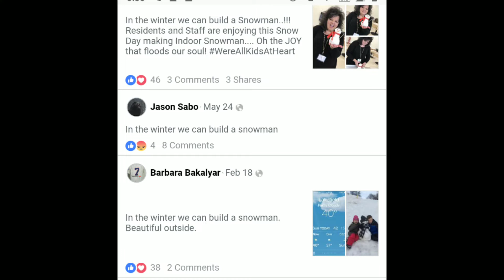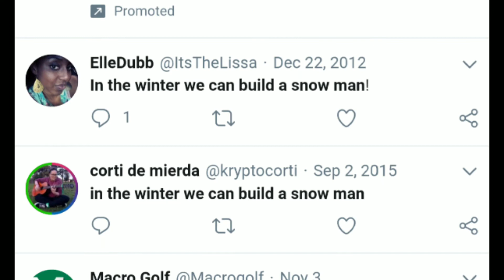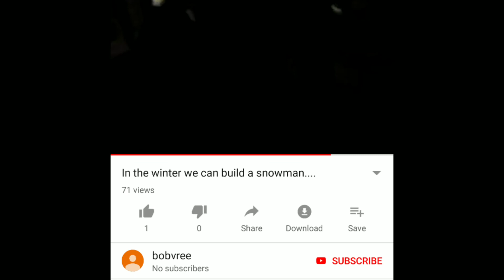Winter wonderland Mandela Effect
Many will remember meadow, but some may remember winter! Let me know what you recall! ❤️ God bless!